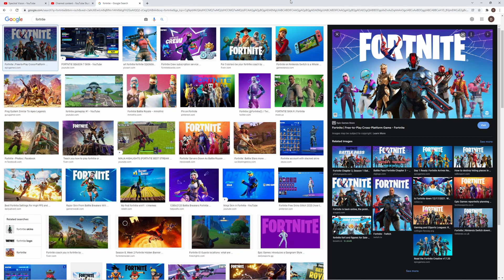im back on fortnite...